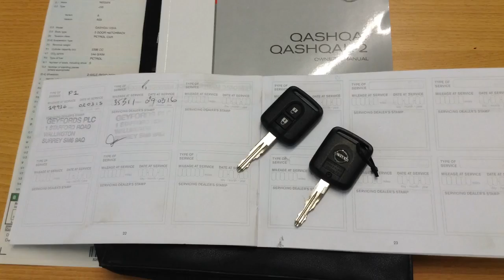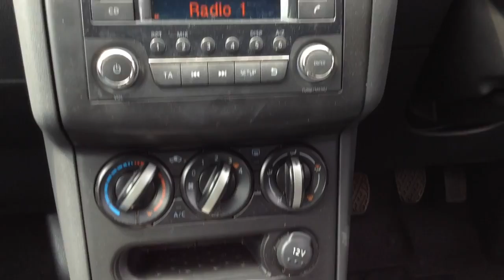Nissan Qashqai 1.6 Visia 5dr now sold by Taylors Pitstop Garage, nr Crawley West Sussex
Telephone :Sales & Service 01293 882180

Ref: 12754